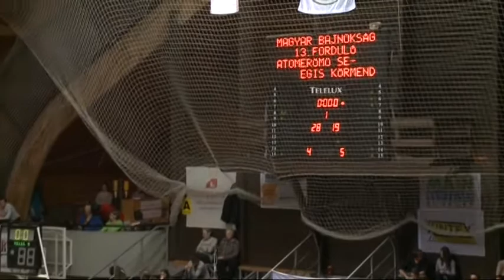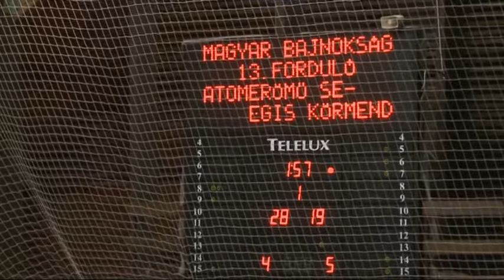Atomerőmű SE (10-2) - Egis Körmend (2-10) 88-79 1. félidő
Paks, Gesztenyés úti Sportcsarnok 700 néző   Vezette: Györffy P. A., Gorka Sz., Gál J., (Benczur)

ASE: Dugat 25/3, Markovics 5, Baki 6/6, Szabó 10, Jones 17.
Csere: Tóth Á. 14, Kovács 7, Eilingsfeld 4. Vezetőedző: Dzunics Braniszlav.

Körmend: Burgess 2, Lemon 24/6, Ferencz 17/15, Tóth N. 2, Török 3.
Csere: Richards 18, Popadics 9/3, Sonyák 3/3.  Vezetőedző: Ante Perica.

Kipontozódott: Török a 37. percben.

A mérkőzés részletes statisztikája erre a linkre kattintva érhető el.

Egyik gárda sem vághatott neki teljes kerettel a mérkőzésnek, a vendégeknél Sömenek Martin és Momcilo Latinovics, a hazaiaknál pedig Körtélyesi Gergely és Medve Máté hiányoztak sérülés miatt.

Első négy támadását eredményesen fejezte be a vendég gárda, így Markovics révén hiába kezdett aktívan az ASE, Lemon kosár jó, plusz egy büntetős akciója után öt ponttal lépett el a Körmend. (5-10) Dugat duplájához Baki tett hozzá egy hárompontost, Jones pedig egy szép alley-oop kosarat, így villámgyorsan feljött, s a vezetést is átvette a Paks. (12-11) A jó kezdés után megállt a vasiak tudománya támadásban, a vendéglátók pedig 15-1-es rohammal már irányításuk alá vonták a mérkőzést. (20-11) Ante Perica - lehet kicsit késve - kikérte első idejét. A rövid pauza után Ferencz duplája törte meg a hosszú perceken át tartó körmendi kosárcsendet, a válogatott bedobó pedig a következő támadásban is betalált, ekkor már távolról. (20-16) Az ASE azonban villámgyorsan válaszolt, bő egy perc alatt futottak Szabó Zsolták egy 7-0-s etapot, s tíz ponttal léptek el. (26-16)

A második játékrészt több hibával indították a felek, a nyitó percekből a Körmend jött ki jobban, mely öt pontra mérsékelte hátrányát. (30-25) Viszont nagyon hamar visszaállt a korábbi differencia, Tóth Ádám két duplája után újra megszilárdult a hazaiak előnye. (34-25) Az oda-vissza csapongó játékban a körmendieken volt a sor, akiktől előbb Sonyák értékesített egy hárompontost, majd Richards két duplát, mellyel négy pontra jöttek fel a piros-feketék, Dzunics mester pedig időt kért. (37-33) A negyed záró percei a hazaiknak sikerültek jobban, újfent elhúztak, de az utolsó minutumon belül Popadics és Lemon is pontokat írt az eredményjelzőre, öt egységre faragták csapatuk hátrányát. (44-39) A végső szó viszont Dugaté volt, aki még a dudaszó előtt értékesítette dobását, hét pontra növelve a paksi fórt.

Dugat és Lemon kosárcsatájával indult a harmadik játékrész, mindketten két-két duplát jegyeztek, de a körmendi légiós még egy plusz büntetőt is értékesített. A második tíz perc döntő részét a kispadon töltő Ferencz harmadik tripláját küldte a helyére, majd a következő vendég offenzívából Lemon is triplát értékesített. (52-50) Gyorsan eltüntette a negyed elején már tíz pont fölé növő hátrányát a Körmend. Azonban ismét eszméltek a hazaiak, három vendég hárompontos maradt ki sorozatban, Szabó duplája után pedig újra nyolc egységgel lépett el az ASE, Perica mester pedig időt kért. (64-56) A játékrészt Ferencz triplája zárta, mely nagyon jókor jött körmendi szempontból, ugyanis az ASE előnye már ismét két számjegyű volt, így még nyitva maradt a győzelem kérdése a záró negyed előtt.

Két és fél perc alatt 8-2-es rohamot vágott ki a Körmend, melyre villámgyorsan, időkéréssel reagált Dzunics Braniszlav. (71-69) Több lehetőség is kínálkozott arra, hogy feljebb zárkózzon a hátrányban lévő csapat, vagy épp ellépjen az éppen vezető gárda, viszont támadásban mindkét fél sok hibával játszott. Lemon hárompontosa törte meg a kosárcsendet, viszont kisvártatva - Török után - ő is begyűjtötte negyedik személyi hibáját. Továbbra is sok hibával játszottak a csapatok és vészesen közeledtek az utolsó percek. A végjátékban újra közel került ahhoz a vasi alakulat, hogy egyenlítsen, megfordítsa a mérkőzést, de Richards és Lemon is elhibázta a potenciális lehetőségeket, Dugat és Jones  pedig végérvényesen eldöntötte, hogy a győzelem és az érte járó két bajnoki pont Pakson marad.